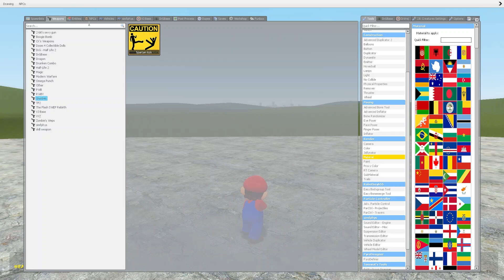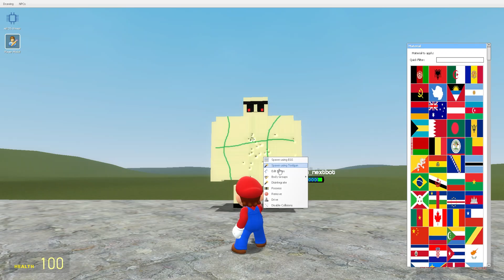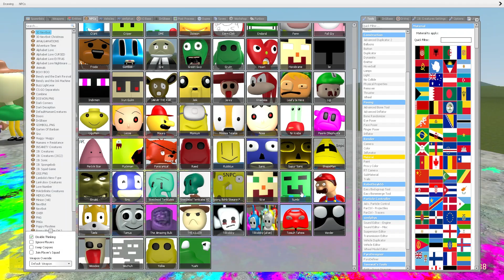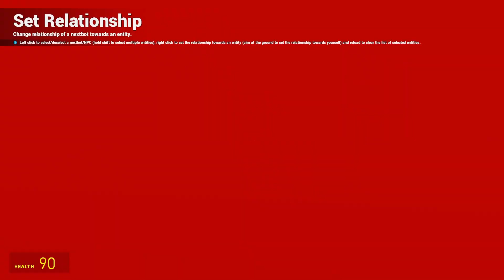THE MOST POWERFUL 3D NEXTBOTS IN THE WORLD (3D MEMES) in Garry's Mod